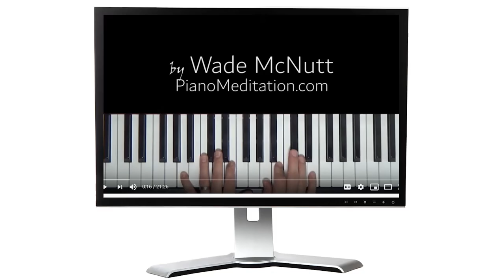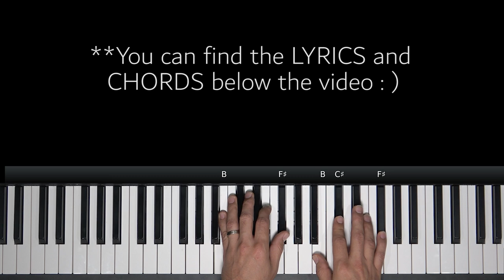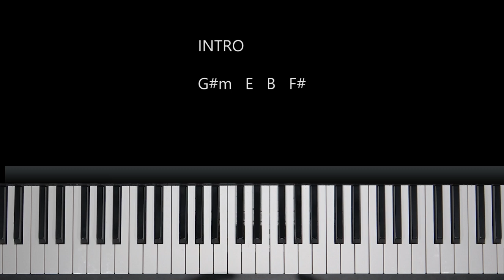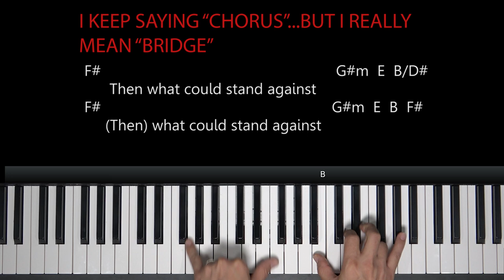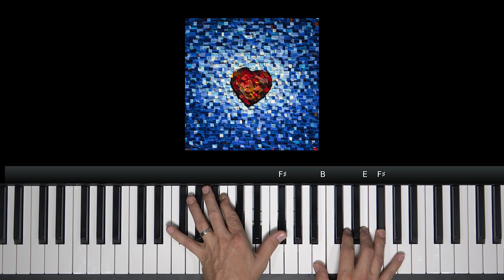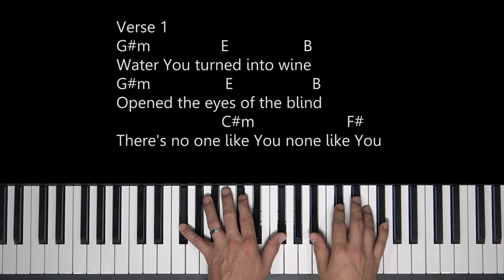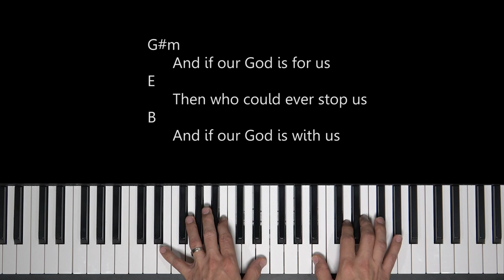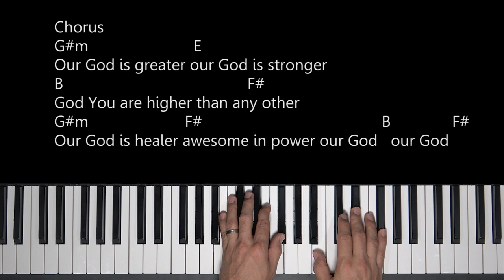Our God | Piano Tutorial | B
How to Play "Our God" on the piano by Chris Tomlin.  Key of B.  Teacher Wade McNutt.

Video Content
00:00 Welcome
00:57 Cheat Sheets
01:26 Chords (Key of B)
02:44 Intro
03:19 Verse 1
04:14 Verse 2
04:50 Chorus
05:37 Bridge
08:12 Pentatonic scale
09:52 Pray through Play through

INTRO
G#m   E   B   F#
Verse 1
G#m                E                 B
Water You turned into wine
G#m                 E                  B
Opened the eyes of the blind
                           C#m                         F#
There's no one like You none like You

Verse 2
G#m                  E                   B
Into the darkness You shine
G#m                E                 B
Out of the ashes we rise
                           C#m                      F#

Chorus
G#m                        E
Our God is greater our God is stronger
B                                          F#
God You are higher than any other
G#m                        F#                                           B                F#
Our God is healer awesome in power our God our God

Bridge
G#m
      And if our God is for us
E
      Then who could ever stop us
B
      And if our God is with us
F#
      Then what could stand against
G#m
E
B
F#                                                        G#m  E  B/D#
F#                                                       G#m  E  B  F#